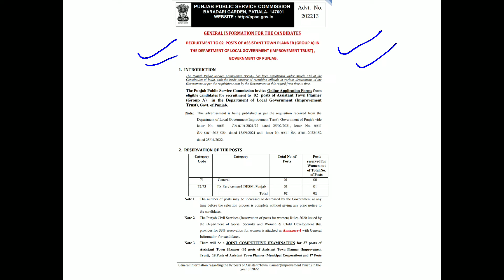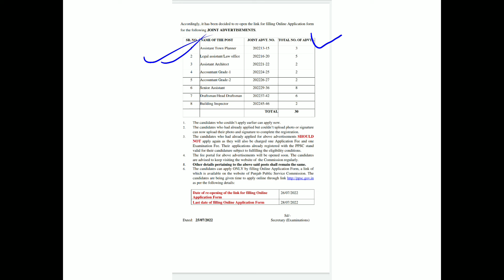PPSC Assistant Town Planner Link Reopen To Apply Adv. 13 to 15 Apply Online Link In Description.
This is the video regarding the link Reopen to apply online for PPSC Assistant Town Planner Recruitment 2022.